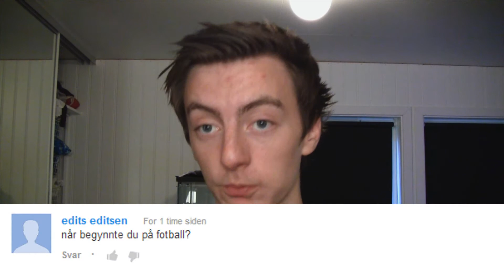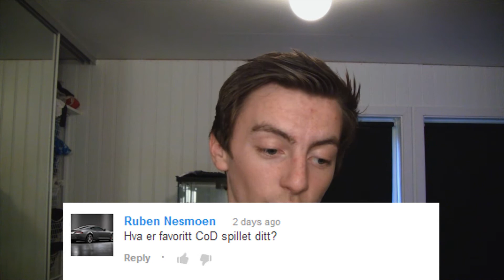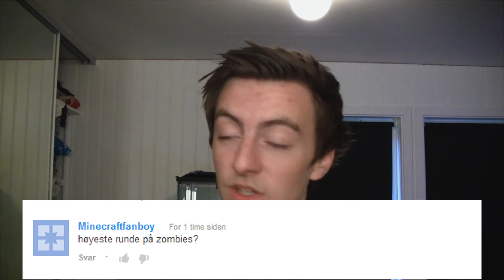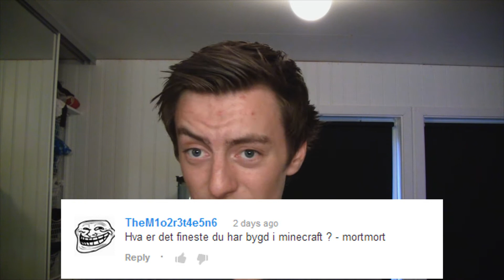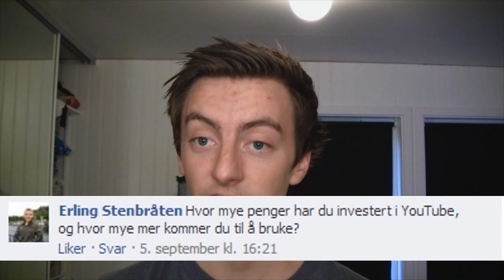Svar til Q&A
Håper du trykker liker og kanskje subscriber på kanalen min og blir en nevø. Det har jeg satt utrolig stor pris på.

PC speks:
Kabinett: Cooler Master Centurion 5 II Midi Tower
Strømforsyning: Silver Power SP-SS500 500W PSU
Processor: Intel® Core i5-3570K Processor
Hovedort: MSI B75MA-P45, Socket-1155
Ram: Kingston ValueR. DDR3 1333MHz 8GB, CL9
Skjermkort: EVGA GeForce GTX 650 1GB PhysX CUDA (ikke det aller beste)
1 TB harddisk
Noe mere du vil vite om pcn? skriv en kommentar

 Mikael96A
 - PSN:
 Mikael96A
 - Steam:
 Mikael96A